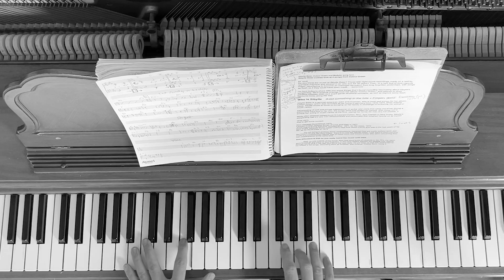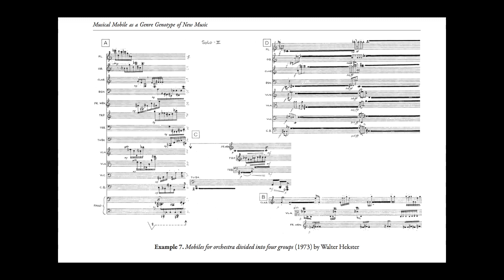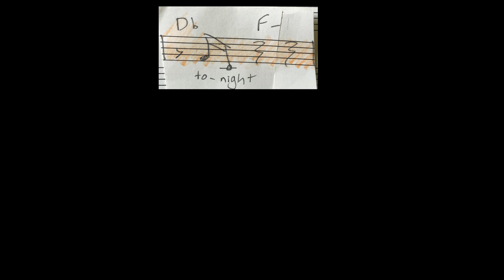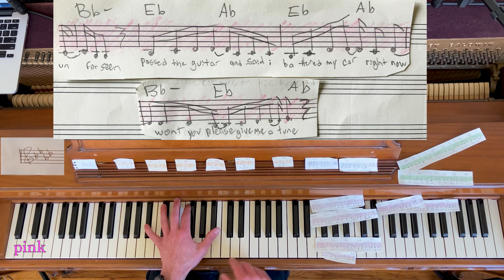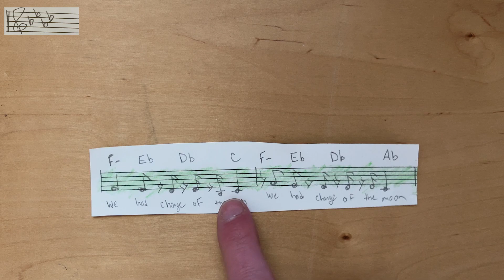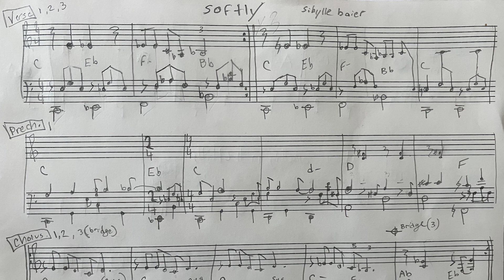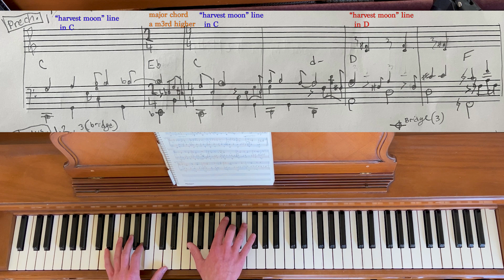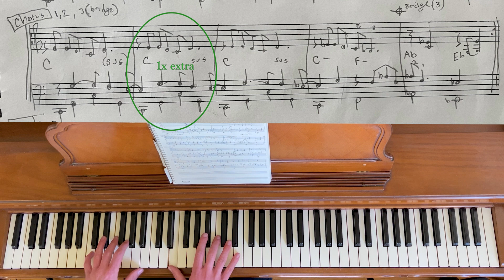Sibylle Baier "Tonight" and "Softly" Analysis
That astonishing record we almost never had, Sibylle Baier's "Colour Green." The story, the music, and just my general scattered thoughts.

Marina Pereverzeva;
Musical Mobile as a Genre Genotype of New Music

00:00 Introduction
01:26 Who is Sibylle Baier?
05:25 "Tonight" Analysis
13:43 "Softly" Analysis